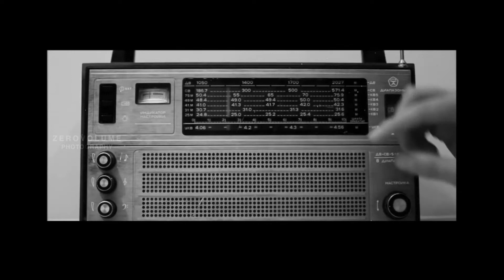TUM TUM GRAND WEDDING | GRAND TRICHY WEDDING | WEDDING HIGHLIGHTS | TUM TUM - ENEMY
TUM TUM GRAND WEDDING | GRAND TRICHY WEDDING  | WEDDING HIGHLIGHTS | ZEROVOLUME PHOTOGRAPHY

"PINKY WEDS RJ VICKY"...